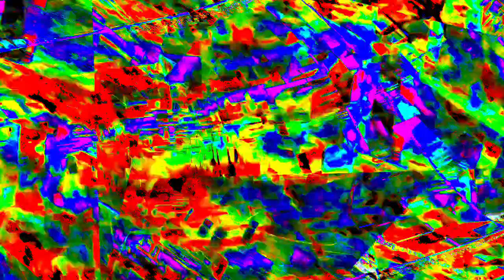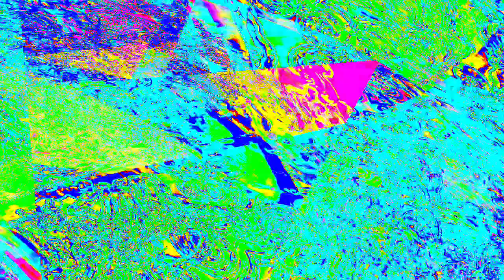[EPILEPSY WARNING] Movie 23 12 29 02h35m10s